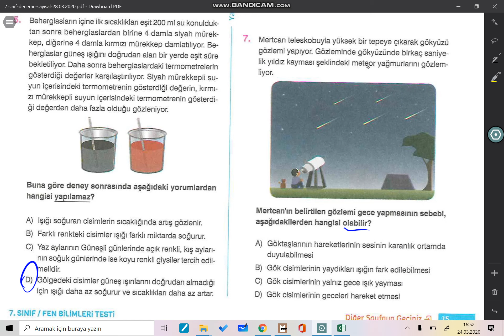7 7 FEN